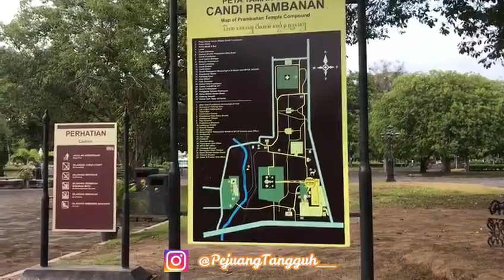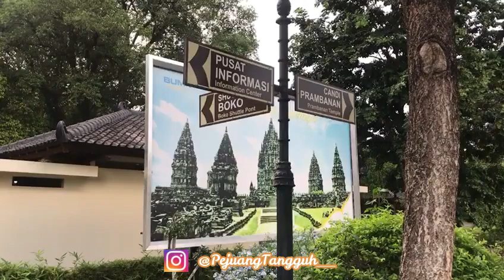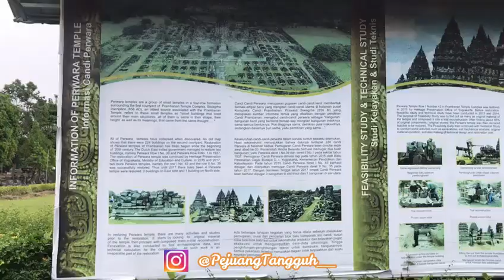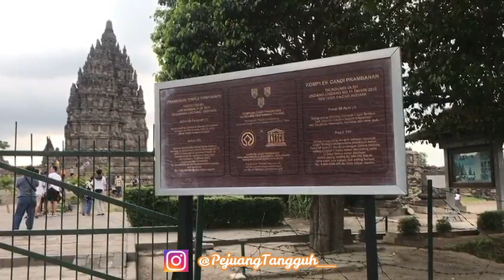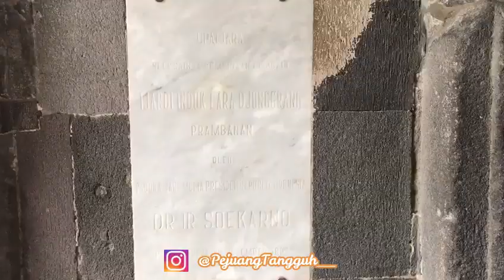BANYAK PATUNG DEWA DI CANDI PRAMBANAN